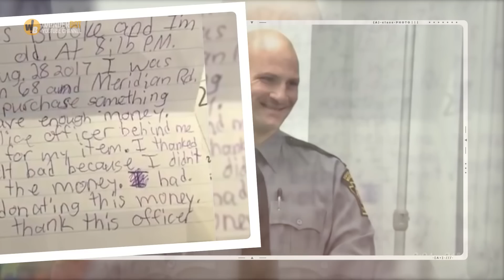Police Officer Gets Letter from 9 Yo Girl, Finds $10 Bill and a Message Inside.